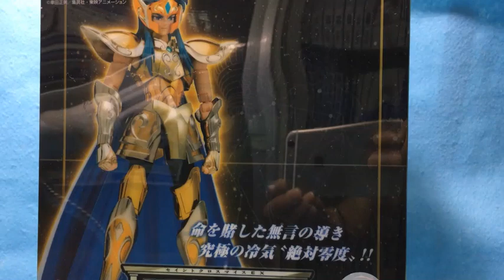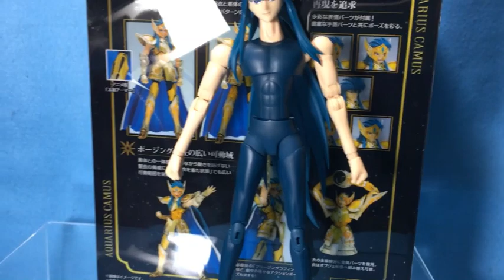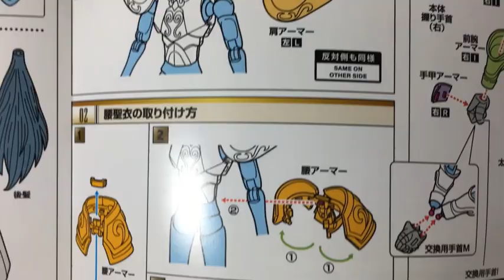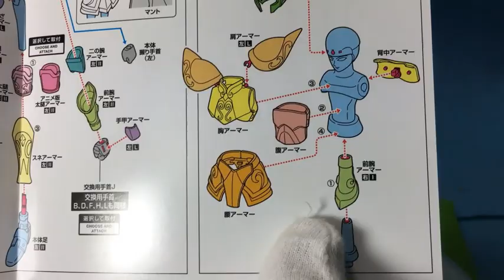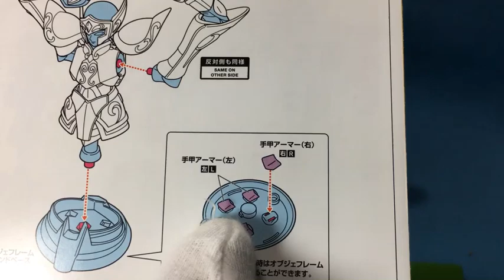New！聖闘士聖衣神話EX 聖闘士星矢 アクエリアスカミュ ‹リバイバル版› 約180mm 塗装済み可動フィギュア(2022.10.22発売)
聖闘士聖衣神話EXアクエリアスカミュがリバイバル版で登場!

水瓶座の黄金聖闘士アクエリアスカミュが再び聖闘士聖衣神話EXに登場! アニメ版モモパーツを新規で造形。EXシリーズのリバイバル版でおなじみ「聖衣分解装着図」も付属。

【セット内容】本体・聖衣一式・オブジェフレーム一式・交換用表情パーツ4種・交換用髪の毛パーツ一式・交換用手首左右各6種・オーロラエクスキューション用手首・マント